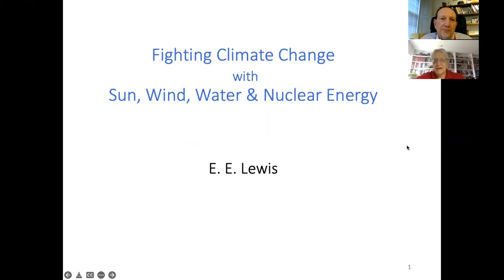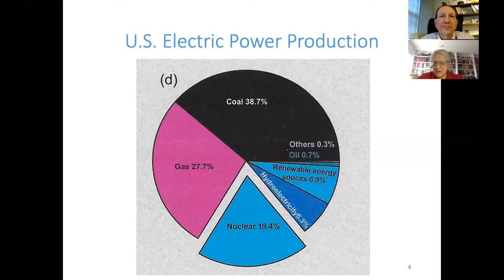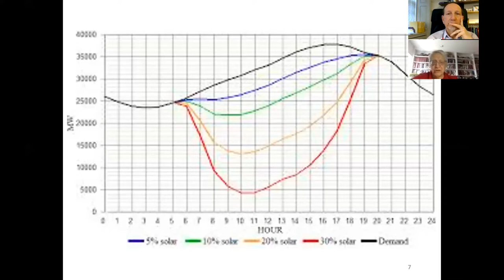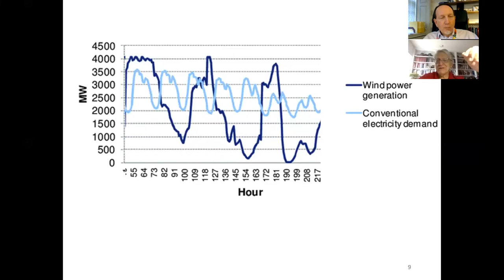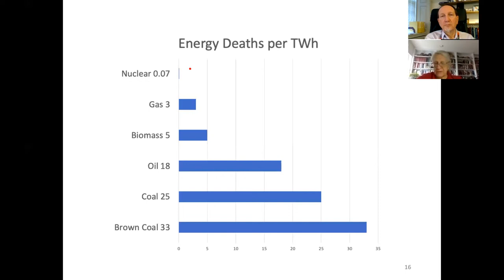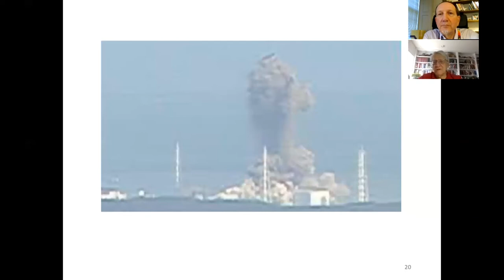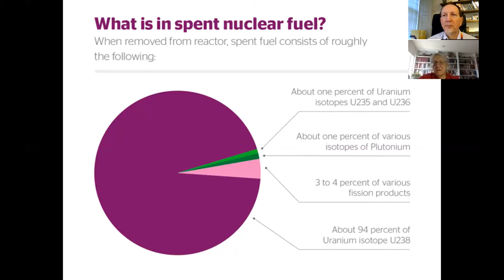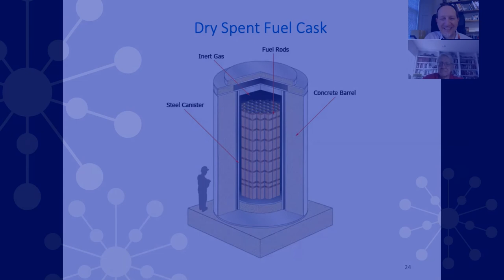Dr Elmer Lewis | April 19, 2022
The Rev. Jeffrey Phillip's  nterview with Dr. Elmer Lewis: “WCC Faith and Environment Series, Interview with Dr. Elmer Lewis, April 19, 2022